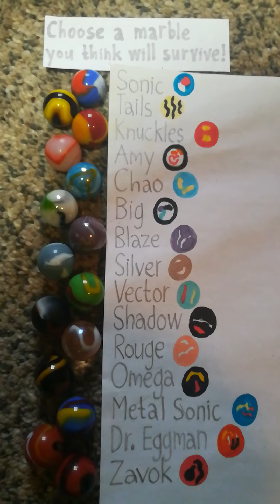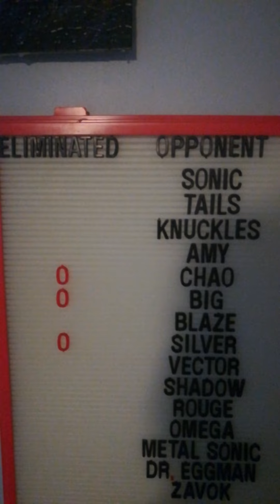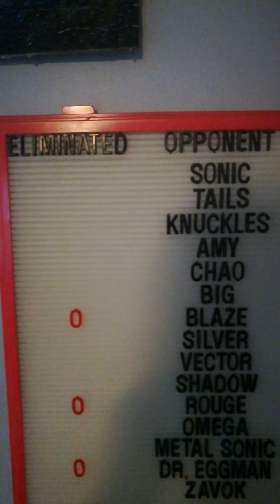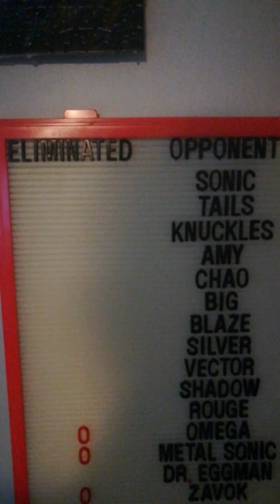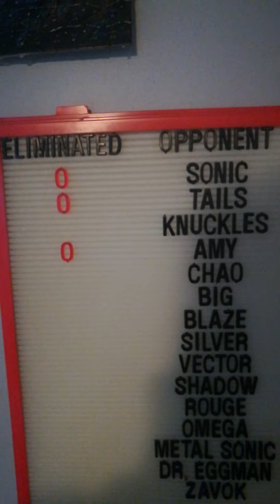Sonic Team Racing Eliminator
All fifteen characters from the 2019 Xbox One Microsoft game; Sonic Team Racing race down from the starting gate to the wooden finish gate. The last three marbles to finish four rounds before there's only three marbles remaining is eliminated!Those who survived all four rounds, are the three winners who will sit on the Marble Genius marble trophy for three.